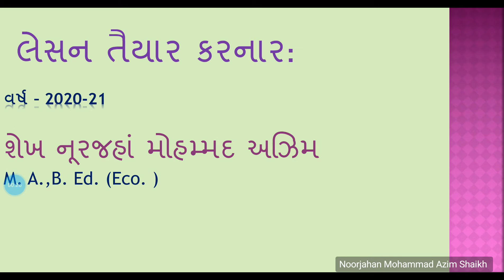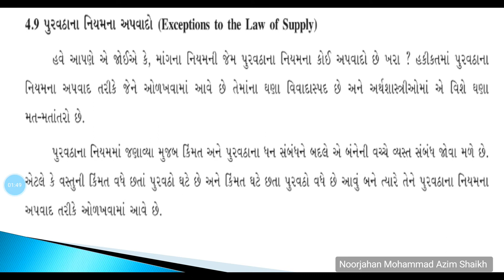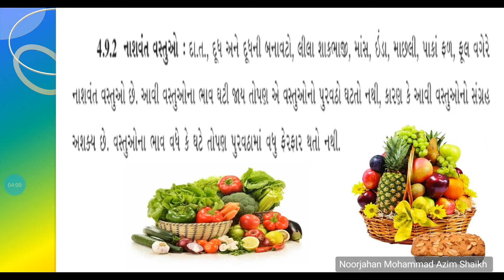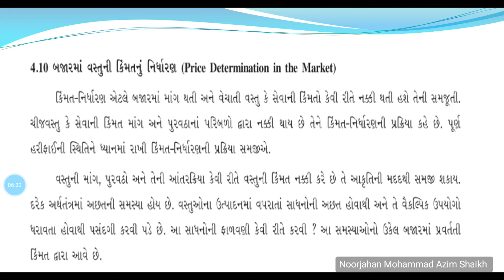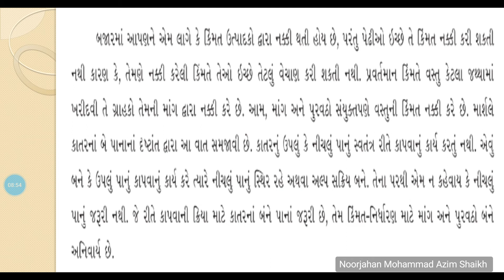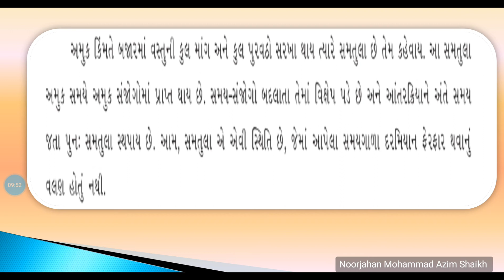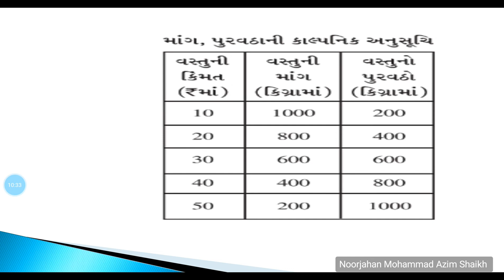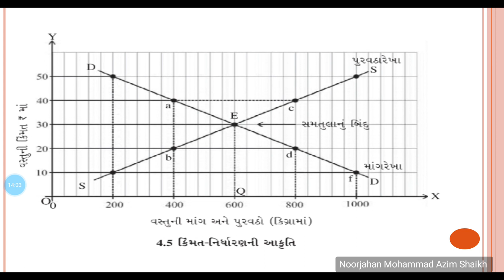Economics std 11 Ch.4 Supply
Created by Shaikh Noorjahan Mohammad Azim Shaikh